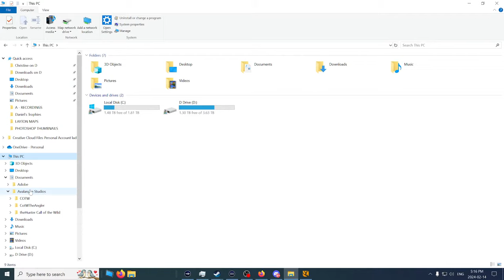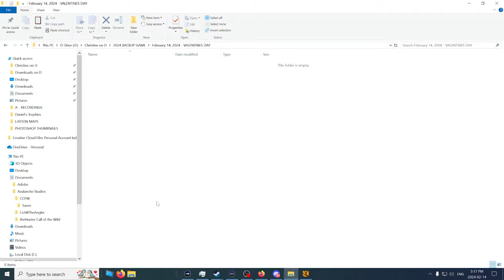MY SON Shoots His FIRST RED DEER GREAT ONE After 50 Kills!!!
My son, Daniel, and I were getting ready to set up a Red Deer Grind in Te Awaroa which we were going to grind together to help Dan spawn his first Great One.  He was shooting a few red deer to make cash for tents when the Red Deer Great One walked out in under 50 kills!!!  Talk about BEGINNER'S LUCK!!!  And CRAZY RNG!!!

Let's do it - LIVE!!!

Enjoy the videos?  Please consider supporting the channel:
See my COTW clips on Tik Tok: @huntercallofthewild.ll